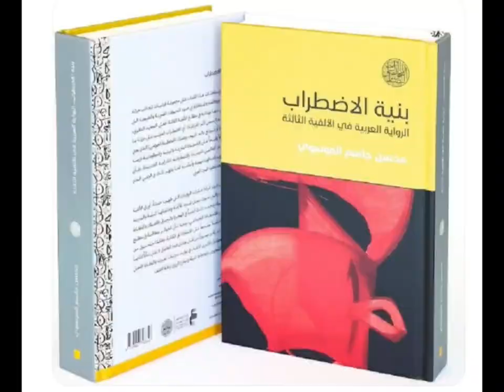محسن جاسم الموسوي.. التجديد والحداثة.. مع الأستاذ محمد رضا نصر الله في هذا هو